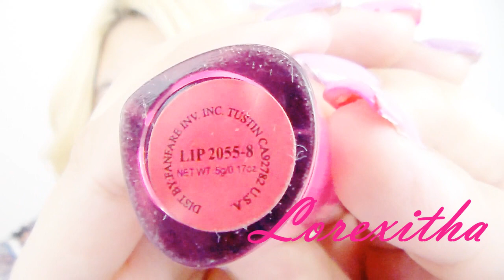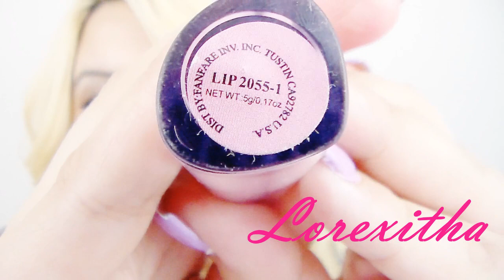LipGloss Indelebles Amuse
Hola Personas bonitas de Youtube como han estado espero que super bien aquí les comparto mi sincera Opinión respecto a estos Labiales espero les sea de utilidad los quiero mishones jamás lo olviden
Canal de Brenda Estilo Chic: